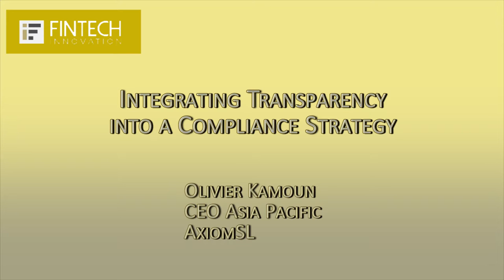Integrating transparency into a compliance strategy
Olivier Kamoun, CEO for Asia Pacific at AxiomSL talks about the inter-connect between compliance and transparency.